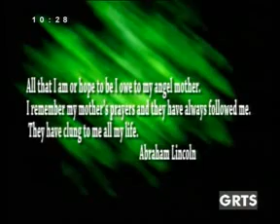GRTS 10 06 2012 1010 GMT